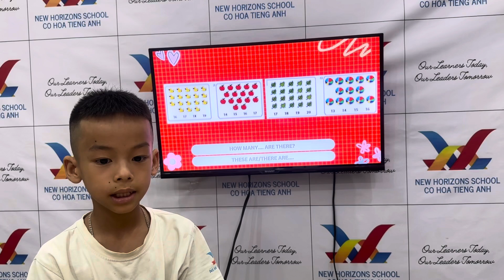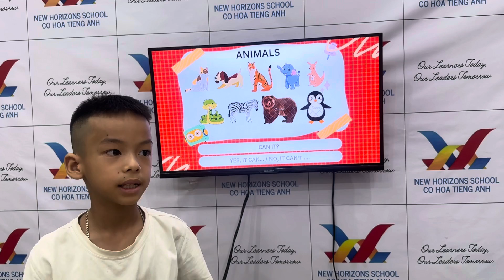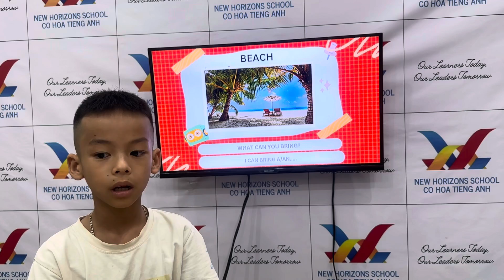2023_06_08 Speaking Test: Jupiter 5 Family and Friends 1 Unit 13-15 - Ben